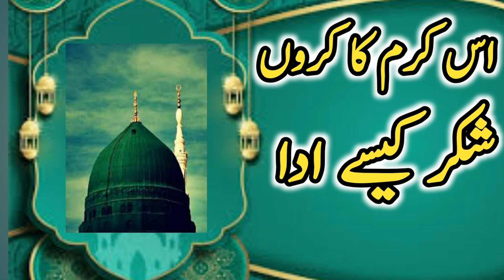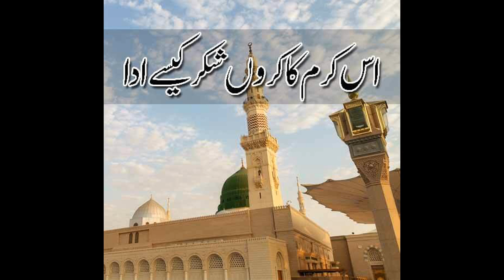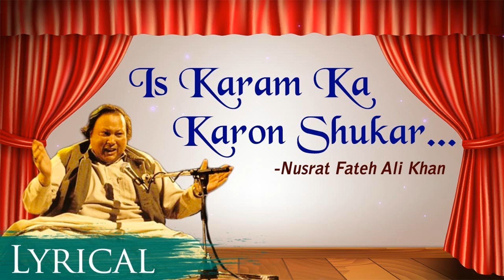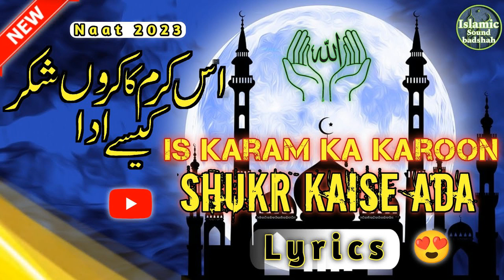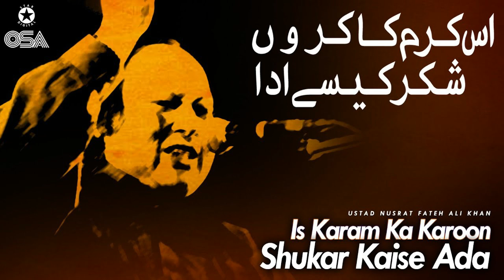Is Karam Ka Kru Shukar Kesy Adaa | Sufism Pakistan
Is Karam Ka Karoon Shukar Kaise Ada - Cover | Sibtain Haider | 13 Rajab Latest Qawwali

Originally Reciter: Ustad Nusrat Fateh Ali Khan
Qawwali : Is Karam Ka Karoon Shukar Kaise Ada
Reciter: SIBTAIN HAIDER
D.O.P & Video Edit : Ahsan Siddiqui
Audio: RWDS
Video Post: MAK Production
Special Thanks: Ahmed Shahjee

Record Label: Mak Production
Digital Partner: MobiTising

Set Is Karam Ka Karon Shukar Kaise Ada as your Caller Ring Back Tune
MOBILINK: Type Get “space” 603666 and send to 230
ZONG: Type 730558 and send to 230
UFONE: Type Get “space” 77152996 and send it to 666.

Welcome to the Official Channel of MAK Production, we have popular Naat/Manqabat/Qasida & Qawwali which have rocked the nation with millions of views, subscribe to our YouTube channel for all the latest and must-have hits.